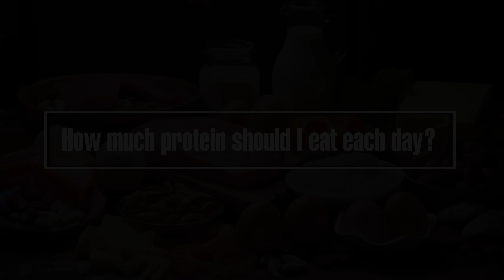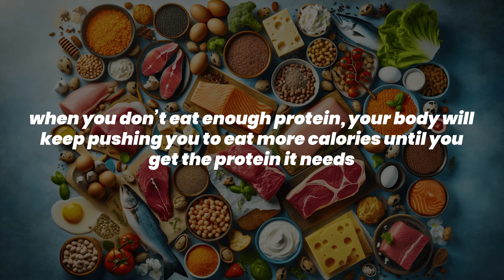How Much Protein Do You REALLY Need on a Low Carb Diet?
Are you eating enough protein—or maybe too much? In this video, Dr. Tony Hampton, a board-certified obesity and family physician, explains how to find your protein sweet spot on a low-carb, keto, or carnivore diet.

Most guidelines only recommend the minimum protein to avoid deficiency, not the optimal amount to build muscle, prevent sarcopenia, and support longevity. Dr. Hampton breaks down:

Why protein matters beyond muscle building

The difference between minimum vs. optimal protein intake

Simple carnivore “eat until full” advice—and when it works best

How to calculate your daily protein needs (grams per kg/lb, lean body mass)

Who actually needs to track protein: athletes, older adults, those recovering from illness, and data-driven people

Myths about protein “kicking you out of ketosis” or “harming your kidneys”

Practical examples of daily protein ranges for sedentary people, active individuals, and athletes

By the end, you’ll know how to avoid protein deficiency, when to track, and how to let bio-individuality guide your choices.

📌 Question for You: Do you track your protein intake, or do you eat until you’re full? Drop your answer in the comments!

👉 For more resources, playlists, and Dr. Hampton’s work, check the description and pinned comment.

Suggested Timeline (Chapters)

00:00 Why everyone asks “How much protein should I eat?”
00:55 The simplest carnivore answer: eat until full
01:33 Why protein matters more than you think
03:25 The RDA myth: minimum vs. optimal protein
04:15 How to calculate protein needs (real examples)
05:02  happens if you don’t eat enough protein